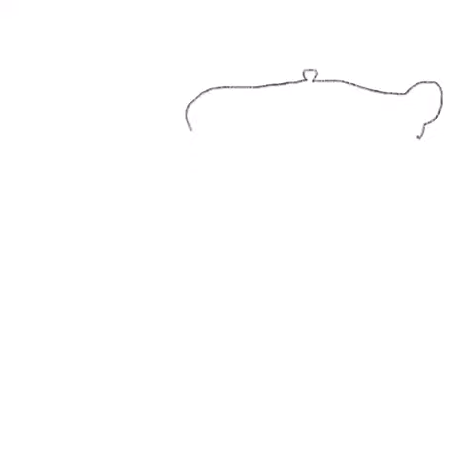Easy Amateur Tablet drawing with Procreate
Fantozzi - caricature painted by Procreate